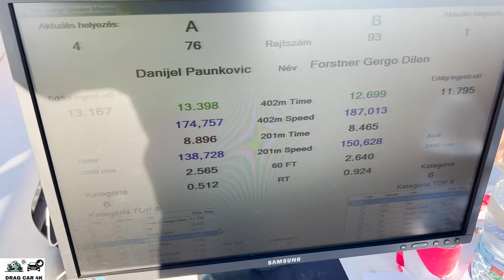BMW 330i F30 vs AUDI RS3 drag race 1/4 mile 🚦🚗 - 4K UHD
BMW 330i F30 vs AUDI RS3 1/4 mile drag race, top speed and acceleration on the drag strip, enjoy the drag racing! If you like this video please subscribe to channel, burnouts, top speed, drag race sports car, crazy TDI smoke, TDI Popcorn, 1.9 TDI black smoke, Turbo sound, Classic Muscle Cars Drag Racing, old muscle cars, acceleration, sound and close look, motorcycles drag racing, motorbike drag race, 1/4 mile drag racing, 1/8 mile drag racing, of most powerful motorbikes and cars. The best of drag racing DRAG CAR 4K